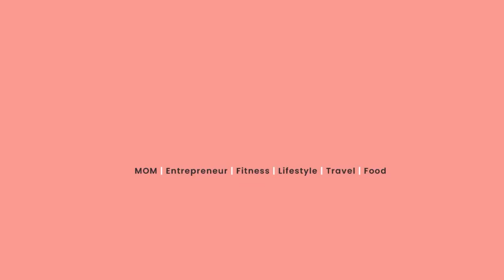Importance of Virtual Office in Business Registration | Advantage & disadvantages | Joan Boncay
Let's grow together! We're here to provide accurate & reliable solutions for your business needs! Set aside the hassle and focus growing your business more!

🚩We provide registration assistance for SME businesses such as New/Renewal Registration | DTI | SEC | BIR | PCAB | Mayor's Permit | Pag-Ibig | SSS | Phil-Health | FDA | OPC | Trademark/Logo Patent and other services.

📌𝐋𝐨𝐜𝐚𝐭𝐢𝐨𝐧:
Unit 3, 4th flr. Julio Antonio II bldg. 315 Maysilo Circle Brgy. Plainview Mandaluyong City
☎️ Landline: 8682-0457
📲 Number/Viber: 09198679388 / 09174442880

1st Step before Deciding To REGISTER your BUSINESS & TIPS to avoid PENALTY